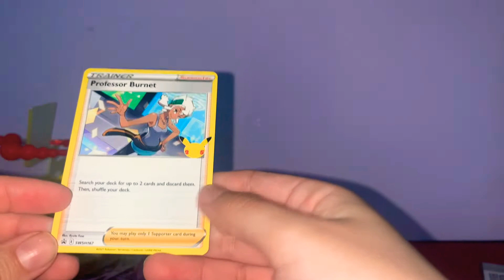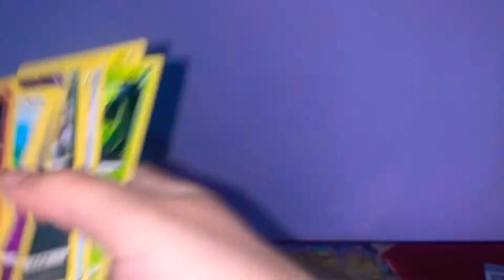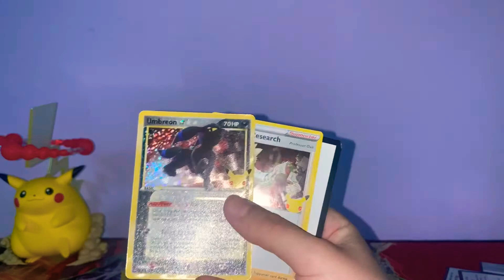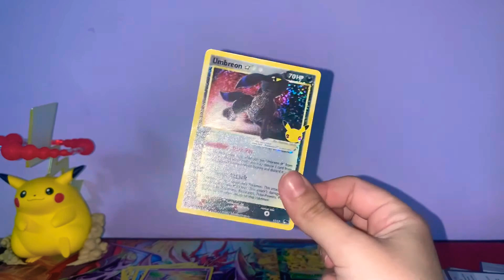Pokemon Celebrations - Pikachu V Union Box (THE BEST PULL!!!)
I usually hate click baity titles that spoil the pulls but MAN this really was the best pull.